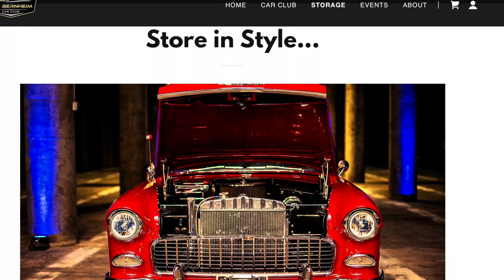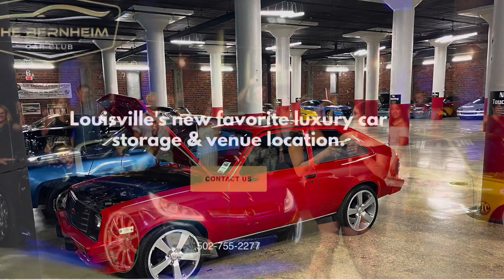Come See the Chevette at The Bernheim Car Club Facility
1986 Chevette Storage at the Bernheim car club￼